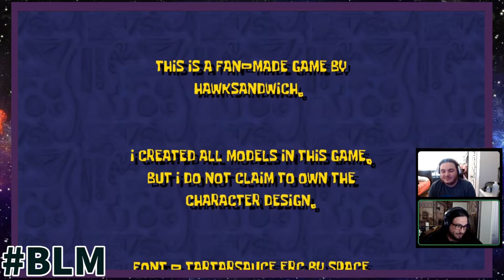Slendertubbies: Episode 1 - (Touch the Tummy)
**In the recent wave of demonstrations and protests to the systemic racial injustice, we stand with our brothers and sisters. Black Lives Matter. Help against the racism and injustice when and where you can. Here are some links where you can donate and get informed in projects. **

Game: Slendertubbies

The Game Room is live on Twitch.tv/DivineAndConquer_
on Wednesday from 2-4pmCT
Friends:
Dickie's Book